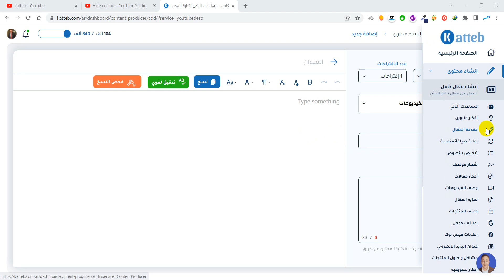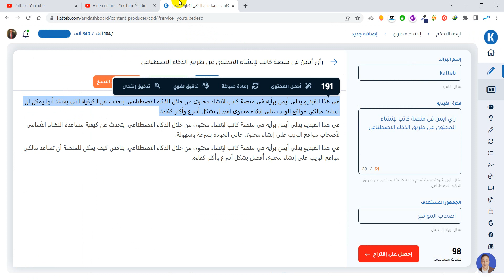كتابة وصف الفيديوهات عن طريق الذكاء الاصطناعي - Katteb.com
احصل على محتوى حصري لموقعك بضغطة زر واحدة مع Katteb.com